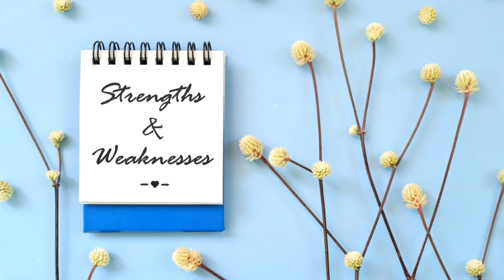"Office Crush: Dealing with Awkwardness"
"Explore the nuances of workplace crushes in our video 'Office Crush: Navigating the Awkwardness.'

Let us have a fun but informative discussion about how to handle awkward situations confidently."
I look forward to hearing from you in the comments section.

And